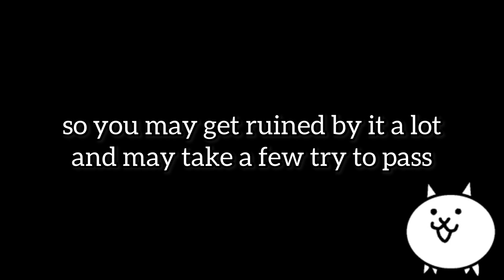Glass Slippers 1 crown (cheese) with combo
*Thank you watching my video I hope you'll pass this stage!*

Timing
3400 healer cat
4500 A.bahamut
when see soul of croc died = supercat
then deploy bullet train ASAP
and sent turtle at 1900

Time:
0:00 intro
0:26 lineup
0:43 rushing
1:38 outro

Artist : Calum Bowen